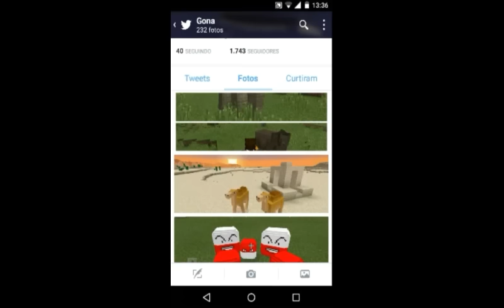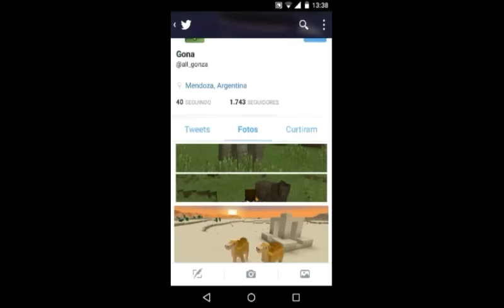Mod mo creatures 0.12.1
cado em 28 de ago de 2015

FALA AI GALERA BLZ EMERSON AKI !

Vídeos

Port:o mesmo de sempre

IP DO SERVIDOR UNIVERSAL LIFEBOAT/ LBSG

beta1.lbsg.net
beta2.lbsg.net
beta3.lbsg.net
beta4.lbsg.net
beta5.lbsg.net